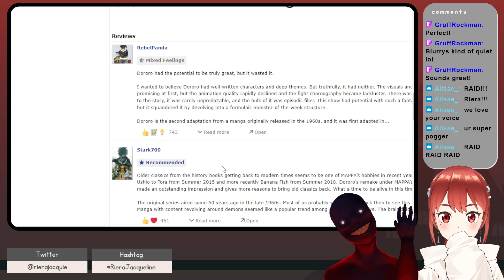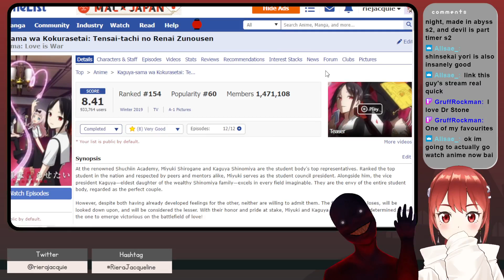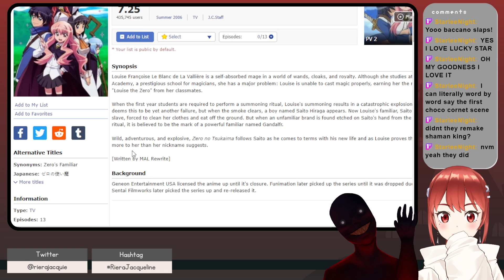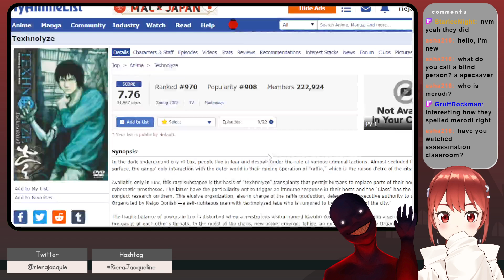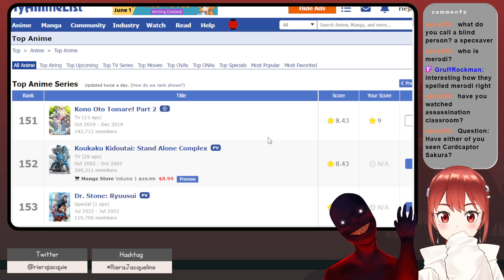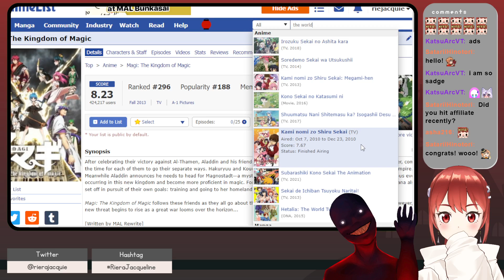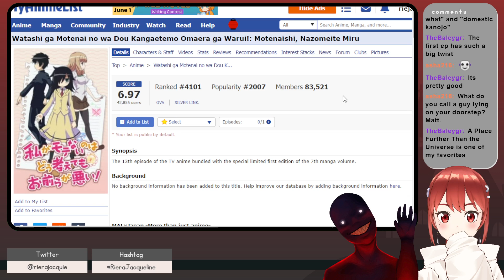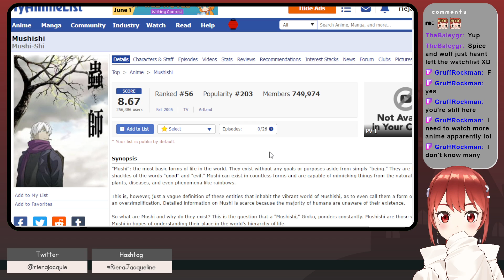[Vtuber] STYGIAN Collab with @MrBlurry.Stygian | Anime Tier List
Let us judge the anime!
アニメの評価は私たちにお任せください！